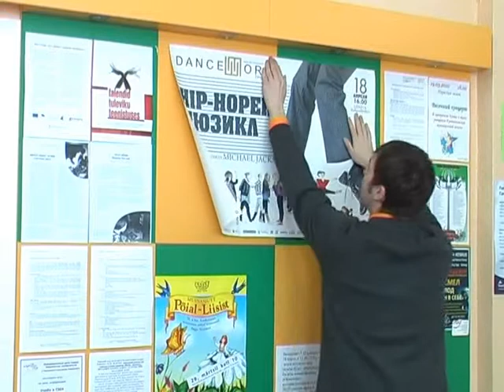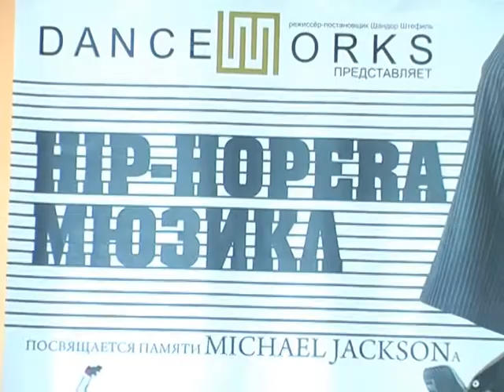Про мюзикл, посвященный Майклу Джексону